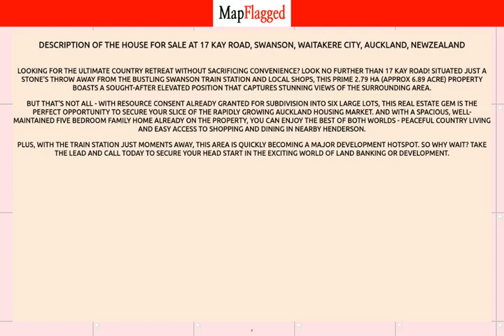NZ | Buy house at 17 Kay Road, Swanson, Waitakere City, Auckland, NewZealand | MapFlagged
📚 Video Chapters:
0:00 Property Introduction
0:10 Property Price
0:25 Property Address
0:35 Property Description
0:40 Property Key Places
0:45 Subscribe to MapFlagged!

📣 Following is the detail of house for sale at 17 Kay Road, Swanson, Waitakere City, Auckland, NewZealand:

27900 Sq m. Land

Looking for the ultimate country retreat without sacrificing convenience? Look no further than 17 Kay Road! Situated just a stone's throw away from the bustling Swanson Train Station and local shops, this prime 2.79 ha (approx 6.89 acre) property boasts a sought-after elevated position that captures stunning views of the surrounding area.
But that's not all - with Resource Consent already granted for subdivision into six large lots, this real estate gem is the perfect opportunity to secure your slice of the rapidly growing Auckland housing market. And with a spacious, well-maintained five bedroom family home already on the property, you can enjoy the best of both worlds - peaceful country living and easy access to shopping and dining in nearby Henderson.
Plus, with the train station just moments away, this area is quickly becoming a major development hotspot. So why wait? Take the lead and call today to secure your head start in the exciting world of land banking or development.

🏥 Nearest Hospitals to this Property:
Middlemore Hospital

✒️ Nearest Schools to this Property:
Waimauku Playcentre

🍕 Nearest Restaurants to this Property:
Bethells Store & Cafe
Sand Dunz Beach Cafe
The Muriwai Deli
Bethells Cafe

🚃 Nearest Train Stations to this Property:
Parnell Train Station
Northern Explorer
Train Station
The Strand Station
Morningside Station

🏬 Nearest Shopping Malls to this Property:
Westgate-Ent 2
Palomino Shopping Centre
Waimauku Village Centre
Northwest Shopping Centre
Westgate-West Entrance

🌼 Nearest Parks to this Property:
Motutara Settlement Scenic Reserve
Goldie Bush Scenic Reserve
Te Henga Recreation Reserve

🎥 Nearest Movie Theaters to this Property:
Film Effects
The Pie Guys
Event Cinemas
Prime Plastics

☕ Nearest Cafes to this Property:
Piha Store
Bountiful Earth
Crazy Monkey Coffee

✈️ Nearest Airports to this Property:
Ardmore Airport
Whitianga Airport
Auckland Airport

🏢 Nearest Stores to this Property:
Nurtured Baby
Canyon Plastics
Precious Imprints Personalised Jewellery
Superior Pools Auckland
Haven & Co 2018

➕ Nearest Doctors to this Property:
The Body Clinic Kumeu